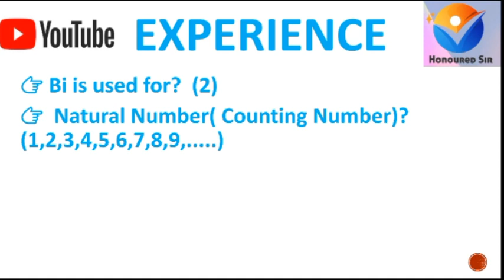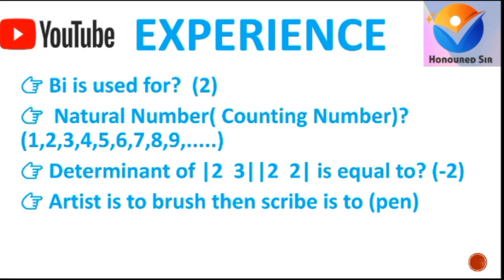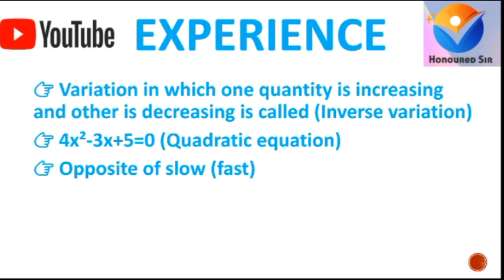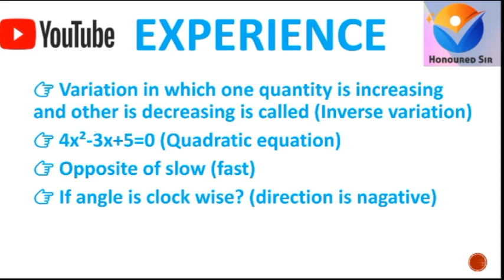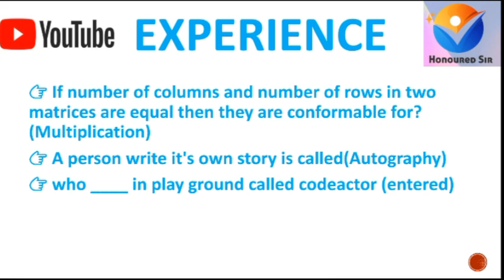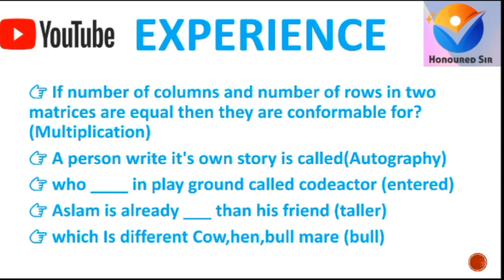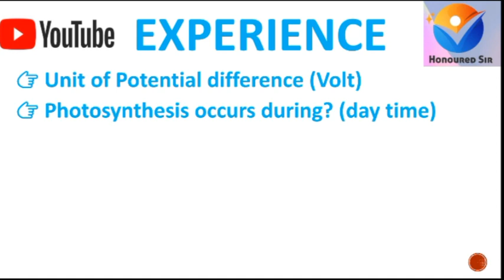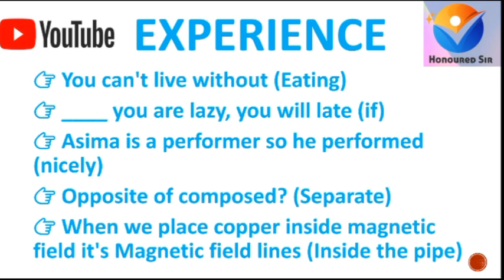Today paf test experience 2023 | pakistan air force test preparation | Aerotrade, Sportsman, FMA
Related Search
1. Today paf test experience 2023
2. Pakistan Air Force test preparation 2023
3. pakistan air force test after matric 2023
4. paf airman test preparation 2023
5. paf airman english test preparation 2023
6. paf airman physics test preparation
7. paf airman english test preparation 2023
8. paf airman math test preparation
9. Paf aerotrade test preparation 2023
10. Paf sportsman test preparation 2023

welcome to
!!!. Honoured Sir. !!!
Be happy
Be prepared